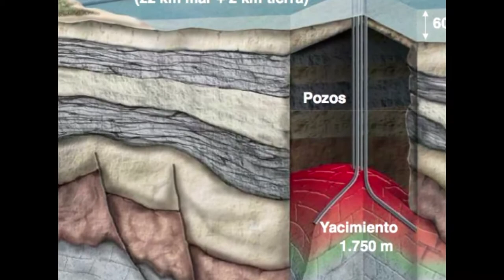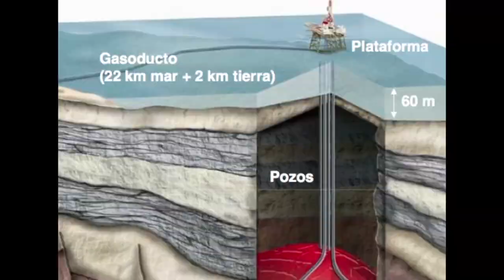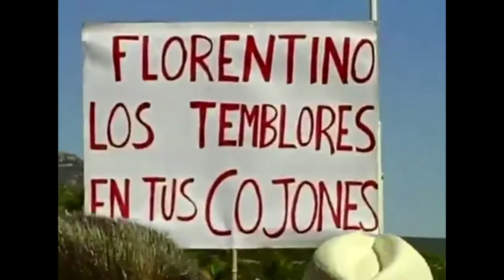El Castor Tremola (Contrainfos)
Terres del Sènia, octubre 2013.- La seqüència de 400 sismes i almenys 2 terratrèmols generats per la injecció de gas al dipòsit submarí del projecte Castor ha encès l´oposició dels municipis i la movilització de la població.
El sobre-pressupost que l´empresa concesionària (Escal UGS- on ACS de Florentino Pérez és la màxima accionista) és també qüestionat com una forma de crear deute il.legítim en cas de que el govern decideixi desmantellar el projecte per raons de seguretat.
Un portaveu de la Plataforma de Defensa de les Terres del Sènia ens en fa cinc cèntims.